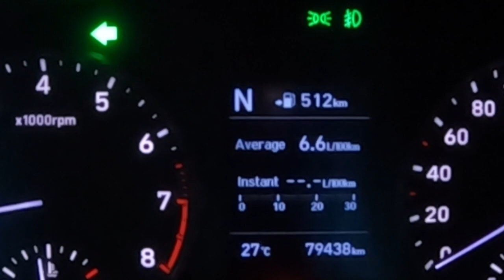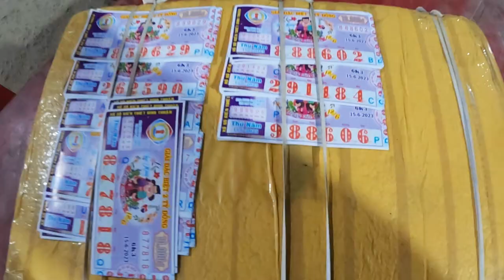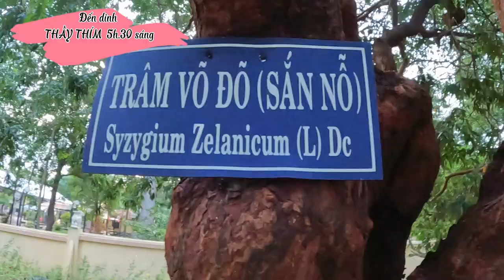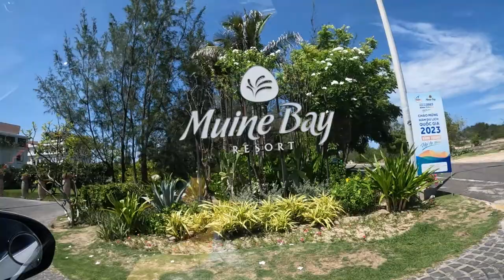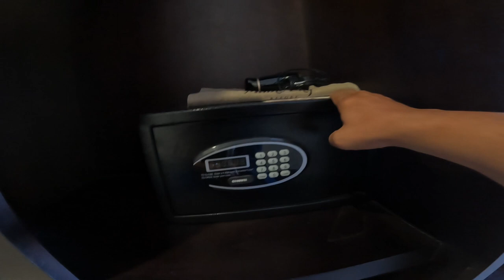Mũi Né bay ở 2 ngày có gì vui | Nếp Vlogs # 38